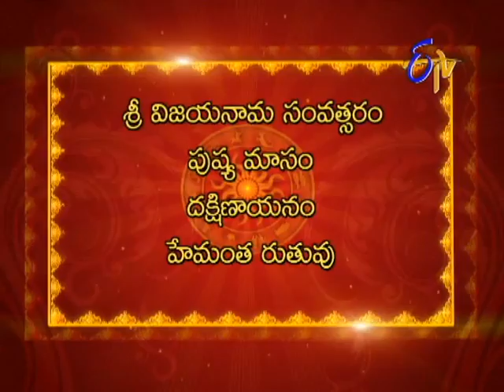Subhamastu - 8th January 2014 (స్థిరాస్తులు లభించాలంటే ఏ దైవాన్ని పూజించాలి?)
Subhamastu -- 8th January 2014